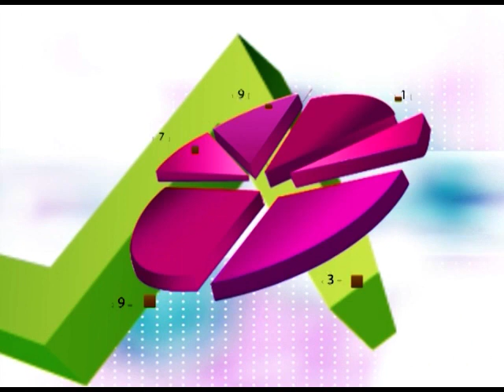อาวิน โซนี่ 28-7-60 On Business Line & Life 1/3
หัวหน้าฝ่ายลูกค้าสถาบัน บริษัทหลักทรัพย์ หยวนต้า